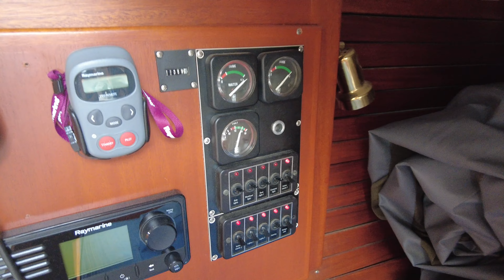Arkties vandenynbas. Svalbardas #30 Audra jūroje. Plaukiam į banginių medžiotojų kaimą. Žvejojam.